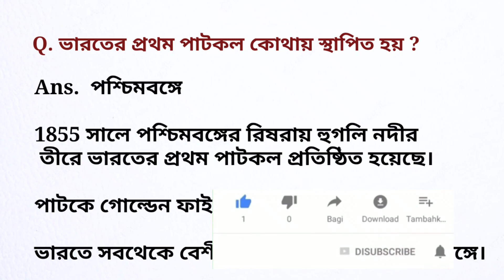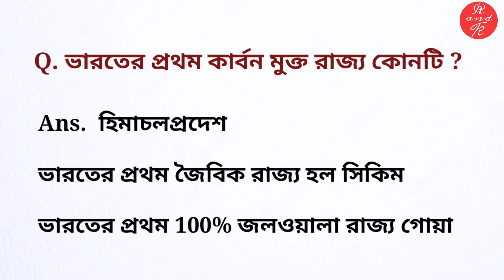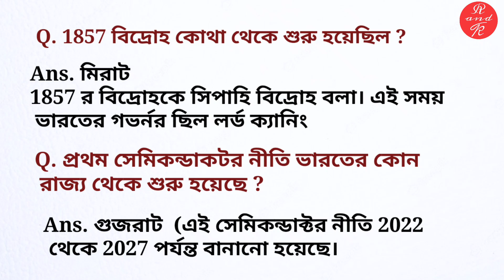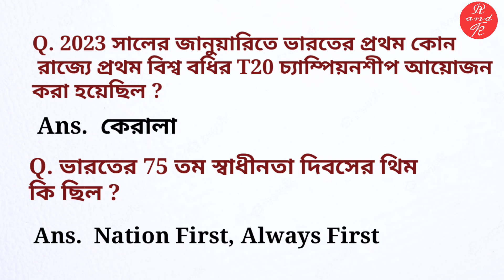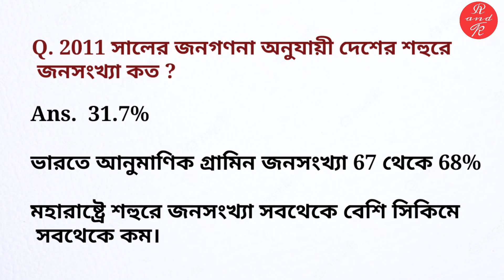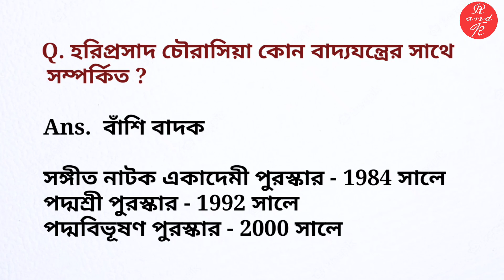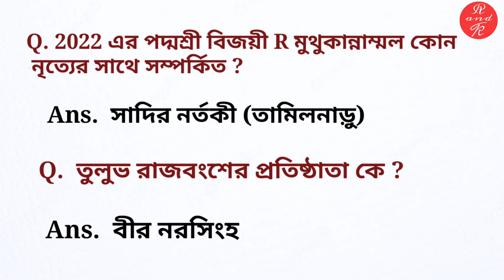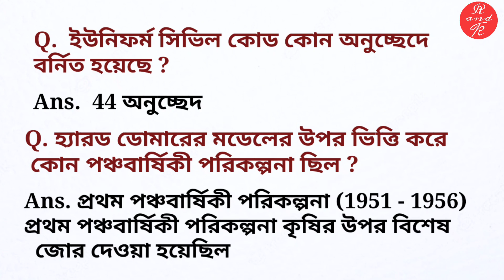SSC CHSL 4 Augustus 2023 All shift GK, GS, Current Affairs Analysis | SSC CHSL Exam 2023 প্রশ্ন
SSC CHSL 4 Augustus 2023 All shift GK, GS, Current Affairs Analysis | SSC CHSL Exam 2023
sscchsl exam analysis 2023
ssc chsl
ssc chsl preparation 2023
ssc,ssc chsl paper analysis 2023
ssc chsl gk gs marathon 2023
ssc chsl exam analysis 2023 To day
General Knowledge
GK Bangla
GK Bangla 2023
GK
Current affairs